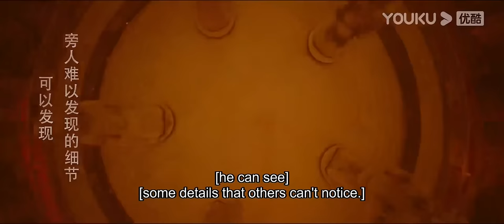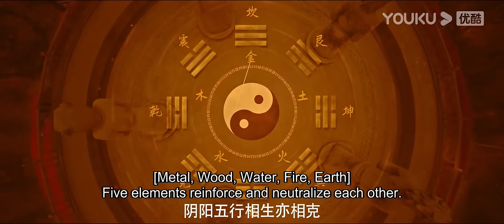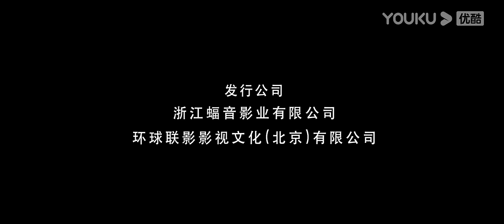ENGSUB【摸金爵之卧龙诡阵 Grave Robbers: The Dragon Formation】异能少年守护国宝惊险之战！ | 动作/冒险 | YOUKU MOVIE | 优酷电影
简介：沉船老人的孙女陆小希自小身中毒蛊，多年前，沉船为了救孙女的命违背祖训去到太阿剑冢，没能为孙女取到解药反而命丧波诡云谲的卧龙诡阵。陆小希通过药养保命逐渐长大，却挡不住毒渐入骨髓，抚养她长大的德叔一直寻找开启诡阵方法。一心想要得到太阿剑的少帅暗中调查，得知沉船一族与太阿剑冢的渊源，胁迫陆小希与德叔帮自己取剑。为找到解开诡阵的异禀之人，少帅假借陆小希之名张榜比武招亲，机缘巧合之下，陈奇揭榜赢得比武，他不知道，从他揭榜的一刻，就注定卷入了一场惊险之旅。
类型：动作 / 冒险
导演：侯嵩松
主演：侯佩杉 / 何其炜 / 吴春怡 / 李柏谊 / 郭德诚 / 石剑涛 / 李小鹏